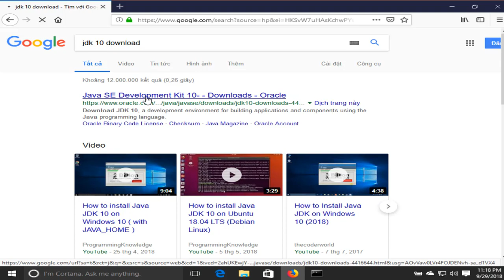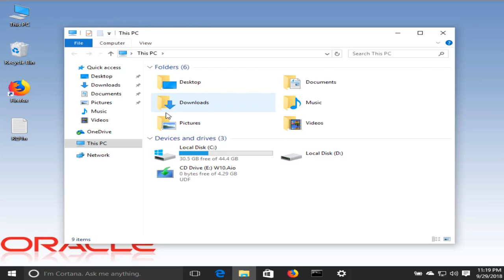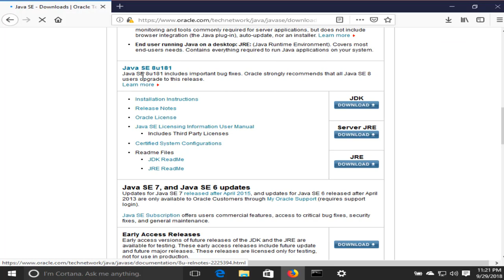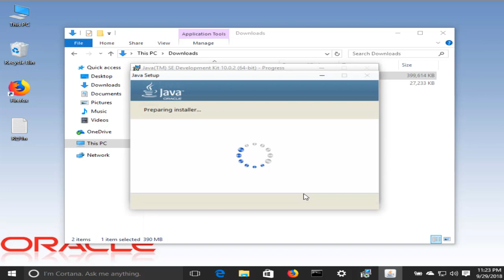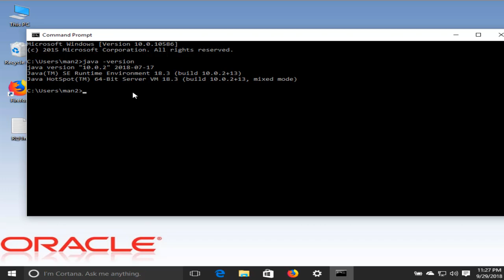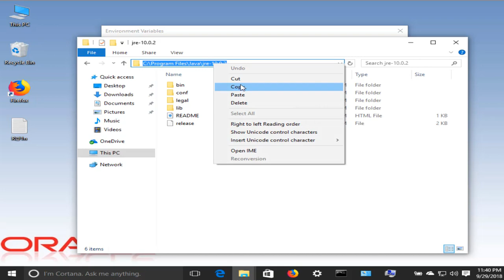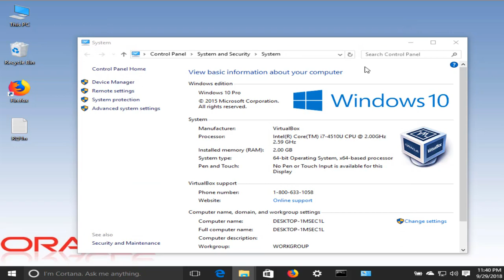Hướng Dẫn Học Lập Trình Java - Hướng Dẫn Cài Đặt JDK 10 Trên Windows 10